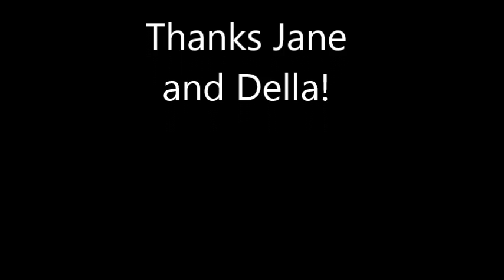Jane and Della rap to Lecrae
I had so much fun with these girls! They are honestly so great. *Note* This was taken at approx. 12:30 so props to Jane and Della.